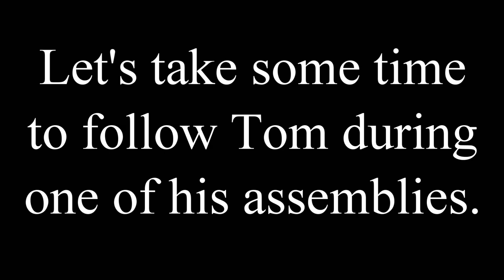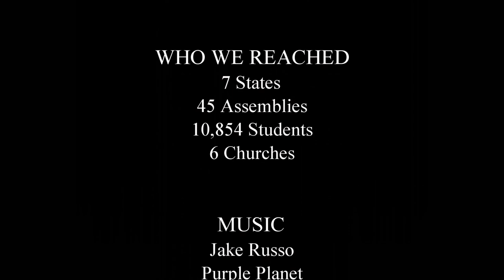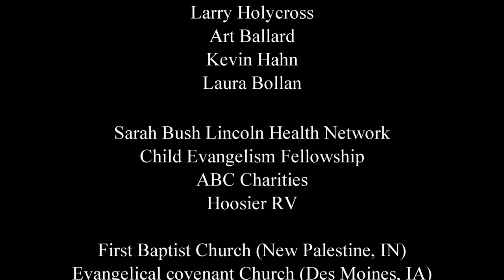Tom Gilles RV Tour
This Documentary follows former pro snowboarder Tom Gilles as he travels to schools to encourage students. Along the way he and his family encounter the shocking truth of what students are experiencing day to day.